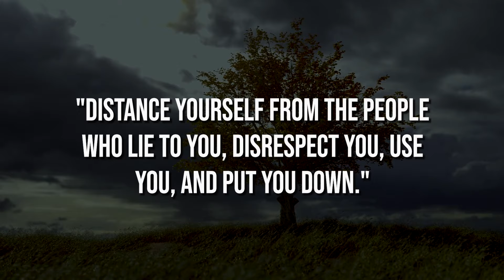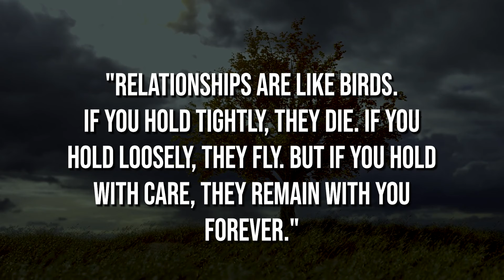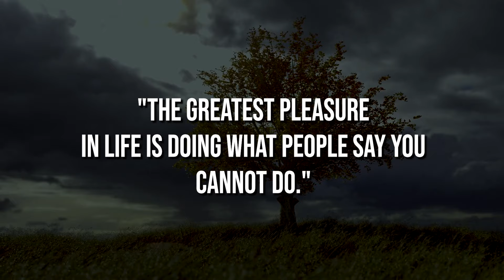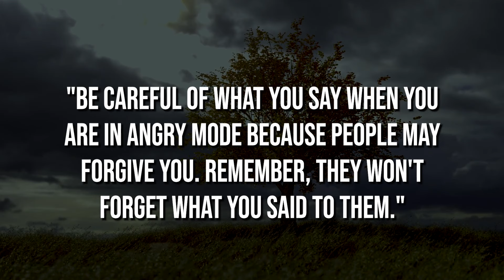Psychological Facts About Life and Relationships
Explore the fascinating intricacies of life and relationships through a captivating journey into the depths of psychological facts. Delve into the complexities of the human mind as we unravel thought-provoking insights that shed light on the dynamics of our everyday experiences. From the intricacies of love and attachment to the mysteries of human behavior, this enlightening video promises to uncover intriguing truths that will leave you pondering long after the screen fades to black. Join us on a voyage of discovery as we navigate the psychological landscape of life and relationships, offering profound revelations that may just change the way you perceive the world around you.